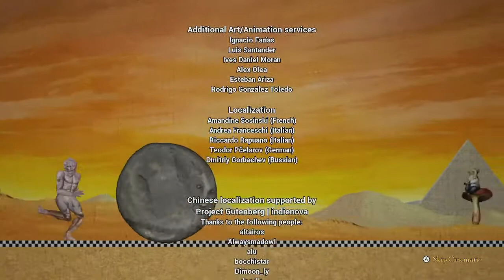Let's Play Rock of Ages 2: Bigger & Boulder - Finale: Brothers of Boulder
After traveling to Sarpedon and winning the final regular battle against Medusa, a feat that thankfully proves to be much easier than I thought thanks to our anvil bulls and airships, Atlas decides to kick back and relax, only for God to find him and whisk him back up into the heavens in order to resume holding up the Earth (even though it was doing perfectly fine not being held when Atlas was globetrotting with a boulder). However, with the encouragement of the Rock of Ages, Atlas puts his foot down and outright refuses to hold the Earth any longer, resulting in a battle between him and God.
However, unlike with Chronos/Saturn in the first "Rock of Ages" game where Sisyphus got his point across by slamming a boulder into his former captor's face until the guy died, this time, things are handled in a more diplomatic and civil manner with a game of foosball, where I proceed to spit in the face of fairness and good sportsmanship by completely cheesing the bout as soon as the opportunity arises. Though despite our efforts and Atlas winning and bragging rights, it turns out that this victory is comedically pyrrhic. But at least Atlas seems to be happy, so maybe it's not all that bad.

Anyways, as for my next Let's Play, the first episode will be uploaded this next Friday, 8/20/21. Though in the meantime, I will be uploading a total of four mashup/remix videos- one tomorrow, one this Sunday, 8/15/21, one this Tuesday, 8/17/21, and one this Thursday, 8/19/21.